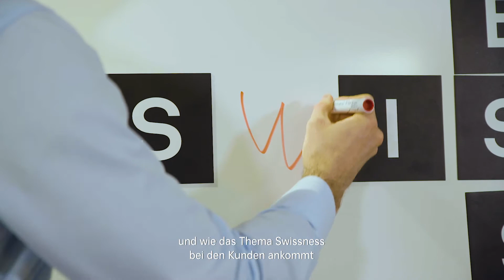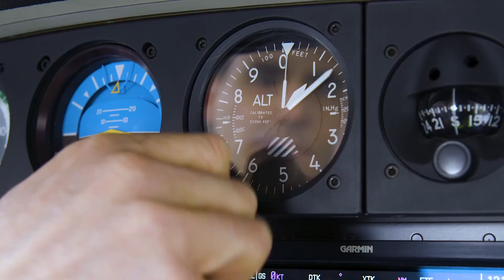SWISS | Recruiting Film | youstream Videoproduktion